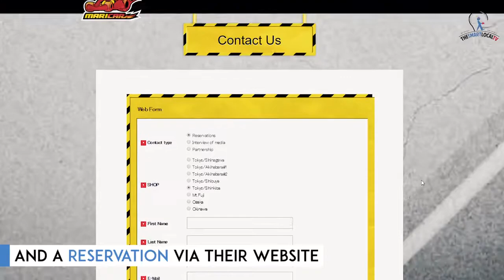Real-Life Mario Cart In Tokyo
We turned our Mario Kart dreams into reality by go-karting our way around the streets of Tokyo!